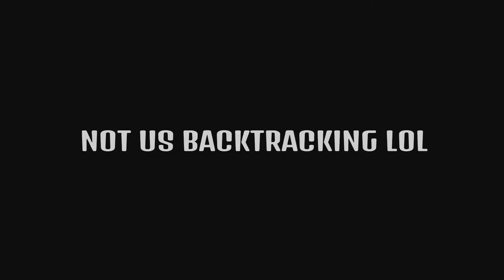GRAPPLE HOOK! Dying Light 2 Co-Op W/Killatwill47 + Funny Moments!